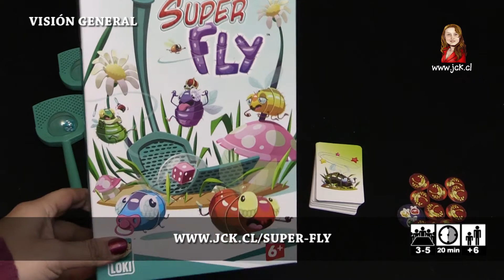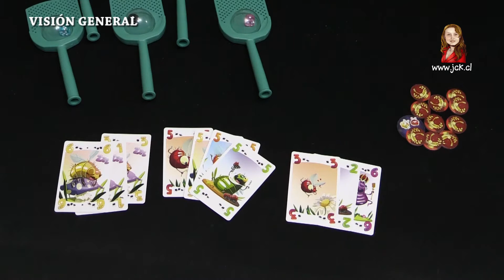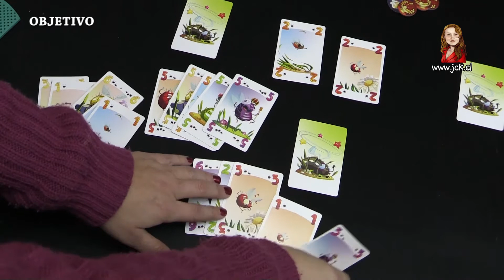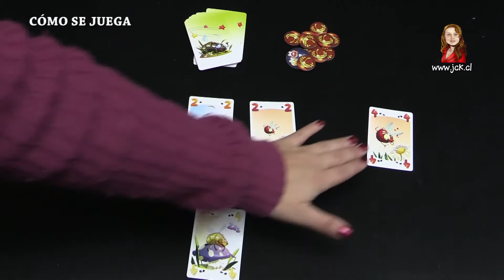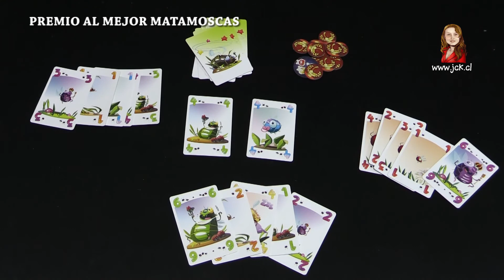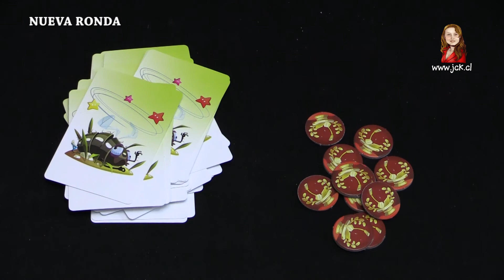Super Fly [Cómo se Juega / Tutorial / JcK / Juego de Mesa / Iello / Loki]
Superfly es un juego de atrapar moscas. Es un juego para todo público ya que es un juego con una mezcla de suerte con un poco de estrategia. Para cazar las cartas de mosca literalmente le pegamos con un matamoscas que contiene un dado en su interior. Es muy fácil de aprender a jugar y eso hace que este sea un excelente juego para compartir con hasta 5 jugadores.

00:00 BIENVENIDA
00:16 INTRODUCCIÓN
01:16 PREPARACIÓN
02:10 OBJETIVO
03:55 CÓMO SE JUEGA
07:06 ÚLTIMA RONDA
07:54 PREMIO AL MEJOR MATAMOSCAS
09:12 NUEVA RONDA
09:31 FINAL DE LA PARTIDA
09:46 ¡¡SÍGUEME!!